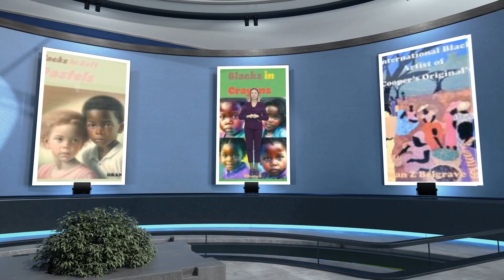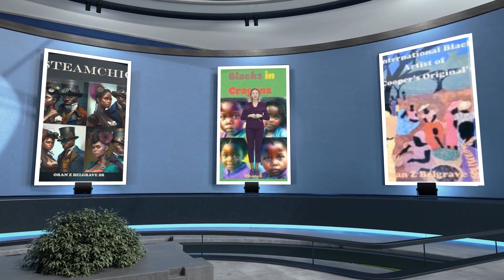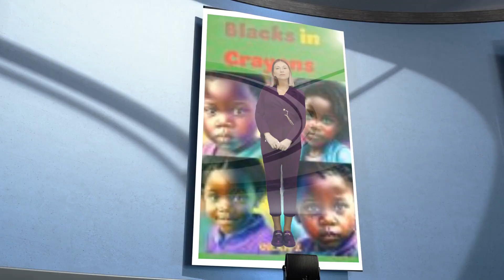African American Black Fine Art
Appreciating fine Black art involves a multifaceted approach that extends beyond mere observation. It’s about engaging with the art on several levels, understanding its context, and recognizing the unique contributions of Black artists to the broader art world. Here are some ways to appreciate fine Black art

1. Educational Engagement
Learn About the Artists: Understand the lives, histories, and inspirations of Black artists. Many Black artists draw upon personal experiences, cultural history, and societal challenges in their work.
Understand the Historical Context: Black art often reflects the socio-political contexts of its time. Understanding the historical background enriches the appreciation of the art.
2. Cultural Participation
Visit Galleries and Museums: Many institutions specifically focus on Black art or have significant collections of work by Black artists. Visiting these spaces supports them and offers an immersive experience.
Attend Art Shows and Fairs: Art shows, fairs, and exhibitions often feature contemporary Black artists. These events are opportunities to see current trends and themes within the community.
3. Support and Patronage
Purchase Art: Buying art directly supports artists and contributes to their ability to continue creating. It also brings the beauty of Black art into homes and institutions.
Donate to Arts Organizations: Many organizations work to promote Black artists and provide them with platforms. Donating to these causes supports the broader ecosystem.
4. Community Engagement
Participate in Workshops and Talks: Engaging in dialogues about Black art, attending artist talks, and participating in workshops can deepen understanding and appreciation.
5. Critical Reflection
Reflect on Personal Responses: Consider how personal experiences and perspectives influence the interpretation of art. Openness to learning and being challenged is crucial.
Engage Critically: Look beyond aesthetics to engage with the themes, narratives, and techniques in Black art. Critical engagement can lead to a richer appreciation.
6. Academic Study
Read Books and Articles: There’s a wealth of literature on Black art, from academic texts to more accessible articles and books. These resources can provide deeper insights.
Take Courses: Some educational institutions offer courses specifically focused on Black art and its history.
7. Networking and Communities
Join Art Groups and Societies: Being part of art communities can offer opportunities for learning, sharing, and discussing art with like-minded individuals.
Appreciating fine Black art is an ongoing journey of learning, supporting, and engaging with the art and the artists. It requires a commitment to understanding the cultural, historical, and personal narratives that shape the artwork. By adopting these approaches, individuals can contribute to the recognition and celebration of Black artists and their invaluable contributions to the art world.